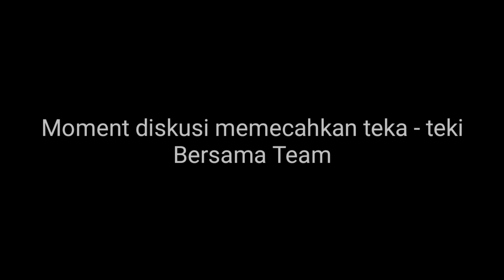Teka-teki Desa Penari, terpecahkan disini !!!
Setelah melalui perjalanan panjang dan tubuh yang sangat letih

justru disaat itulah Capt Ray menemui titik terang terang tentang keberadaan Desa Penari yang viral itu dan teka taki Desa Penari terpecahkan !!!

Simak Video ini dan temukan petunjuk lainnya